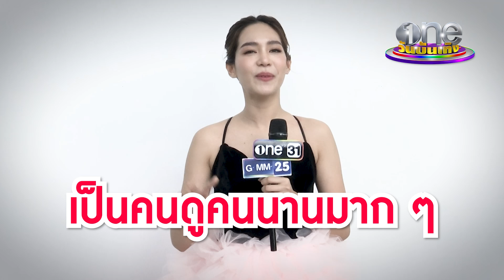เป็นแฟน "บิ๊นท์" ต้องฝ่ากฎเหล็ก | ประเด็นร้อน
ใครคิดจะมาเป็นแฟน บิ๊นท์สิรีธร ต้องอดทนฝ่ากฎเหล็กของเธอให้ได้ก่อน